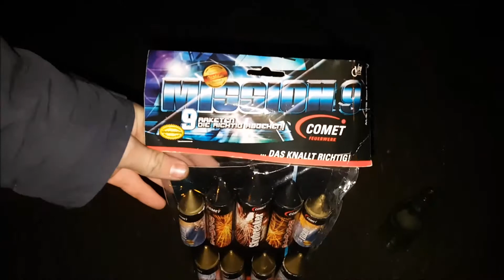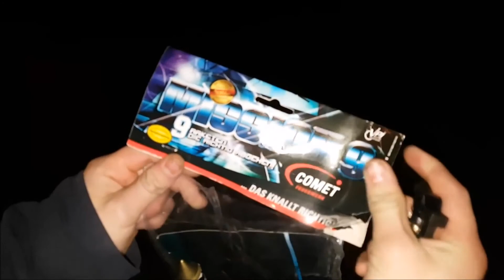Mission 9 | Comet (mittelmäßiges Raketenset) {1080p}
Zum Vorschießen ist das Set OK aber auch nichts weiter... Wenige Zerleger gleiche Effekte etc.
LG T FF